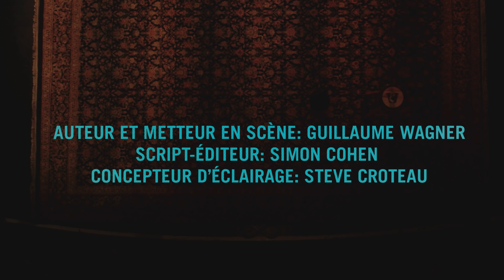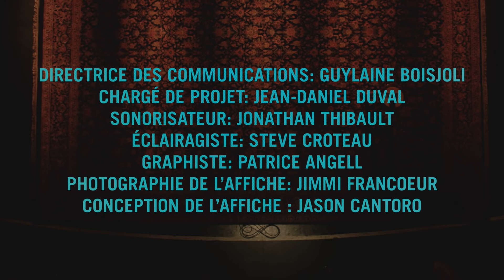Guillaume Wagner - Trop Humain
Filmé à la salle Albert-Rousseau de Québec en 2017, voici mon deuxième spectacle solo Trop Humain. Mon troisième spectacle Du cœur au ventre est présentement en tournée partout au Québec. Réservez vos billets via le